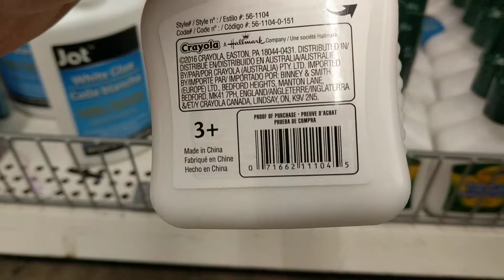Great Dollar tree item for amazon FBA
Great Dollar tree item for amazon FBA I'm not ungated in this area tho so I can't sell it